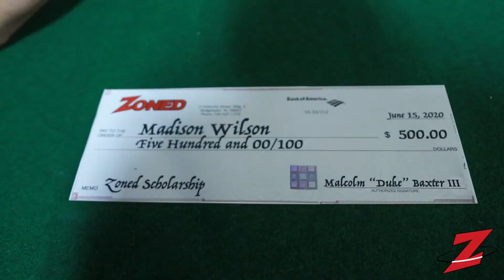Madison Wilson is Surprised with a Zoned Scholarship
Zoned is where an athlete has to be to succeed and we will have fun developing, getting educated, and practice dominating the diamond one pitch at a time.

►Where to follow and listen to Zoned Sports Academy
Zoned Inc. is a state-of-the-art sports academy providing everything from lessons, camps, clinics, team practices, parties, events and more. They are home to the elite RedHawks Travel Baseball team and most importantly, Zoned is an active member of the community.  Zoned has given over $142,000 in scholarship money to student athletes in the last 13-years and consistently supports local under-funded Little Leagues and community charities.

Zoned – Where an athlete needs to be to SUCCEED!
for fantastic baseball drill videos